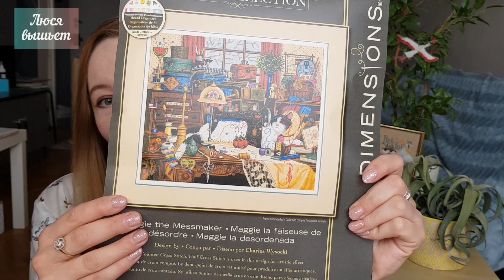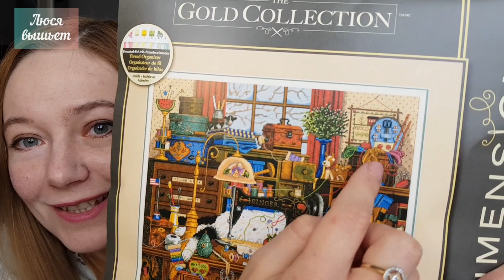Вышивальные будни 7: мало времени, много желаний, как всё успеть? | Вышивка крестом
Доброго вам денёчка! В этом видео покажу старт SAL Dreaming Girl от чудесной Barbara Ana, домик от Жар-Птицы и Мегги-рукодельницу от Dimensions.

Люся вышьет